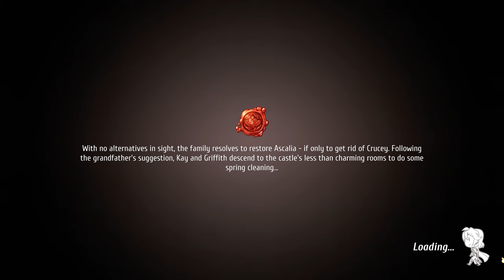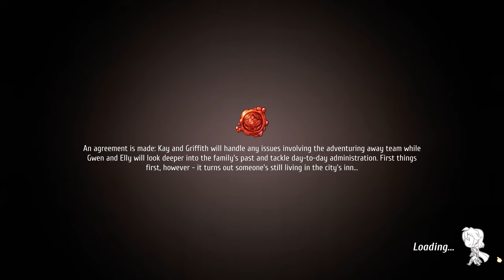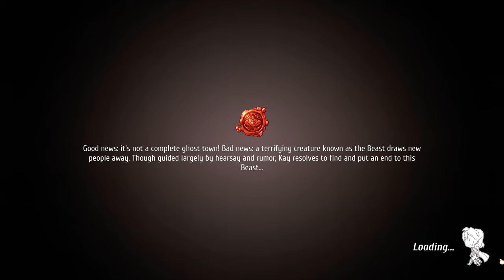Regalia of Men and Monarchs - Gameplay Walkthrough Part 1 - Prologue [4K 60FPS]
Regalia of Men and Monarchs Gameplay Walkthrough Full Game Version available on PC Steam in 4K 60FPS.
showcasing the prologue chapter of the new 2017 game by Pixelated Milk